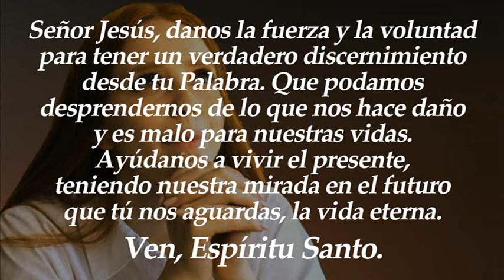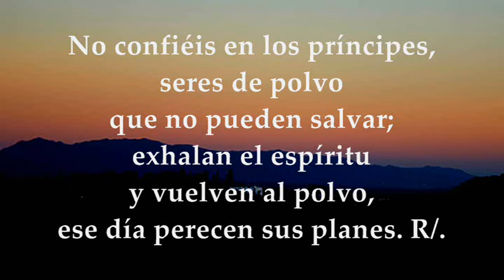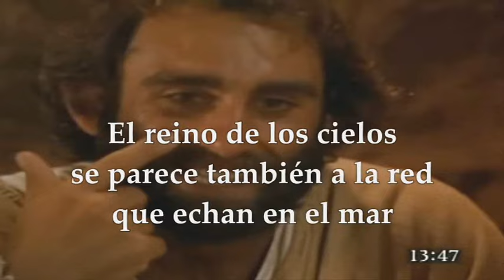EVANGELIO JUEVES 1 DE AGOSTO DE 2024 | MATEO 13,47-53 | JUEVES 17°SEMANA TIEMPO ORDINARIO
EVANGELIO Y LECTURAS EUCARISTÍA JUEVES 1 DE AGOSTO DE 2024 JUEVES DÉCIMO SÉPTIMA SEMANA TIEMPO ORDINARIO CICLO B. Primera Lectura: Del libro del profeta Jeremías 18, 1-6 SALMO 145, 1b-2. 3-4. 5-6 R/. Dichoso a quien auxilia el Dios de Jacob EVANGELIO: Del Santo Evangelio según San Mateo 13, 47-53.